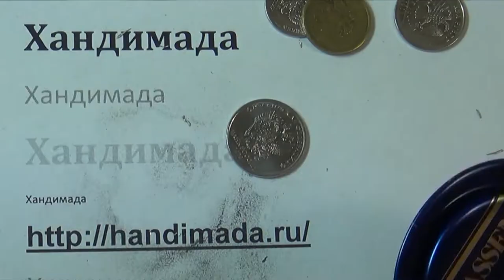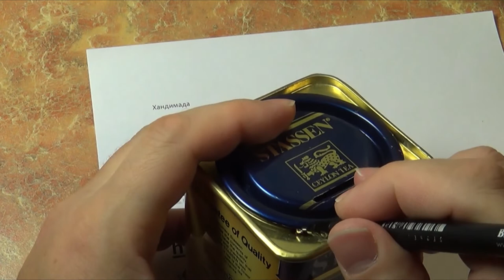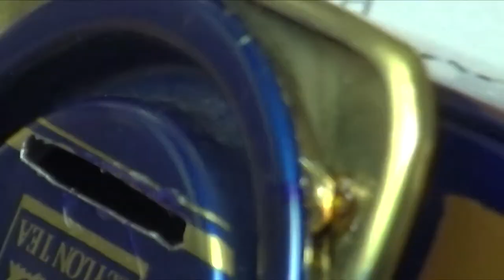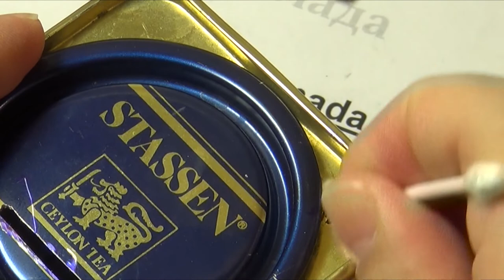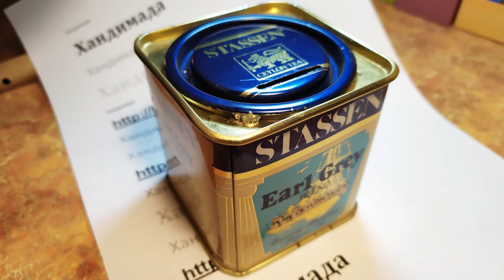Как сделать копилку из банки чая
Копилка из жестяной банки чая.